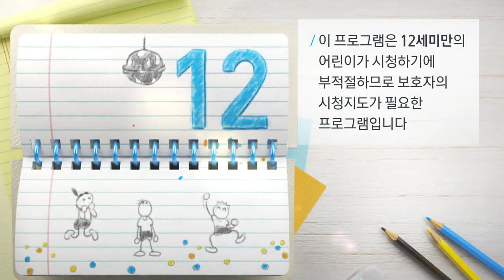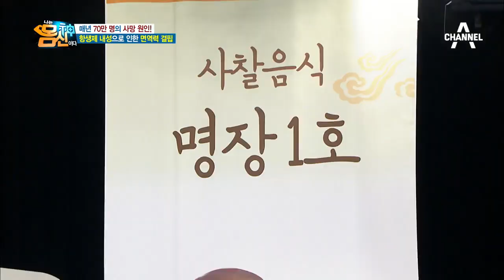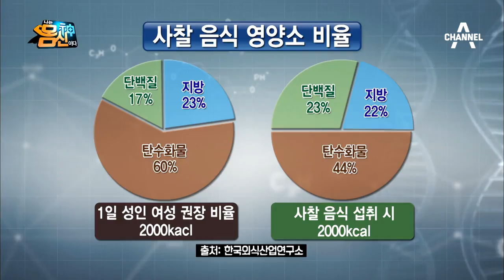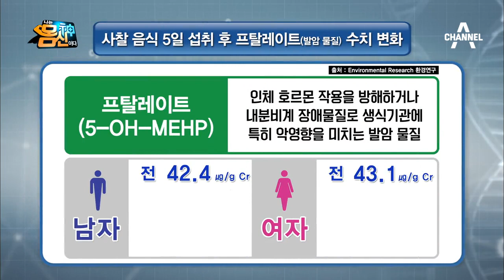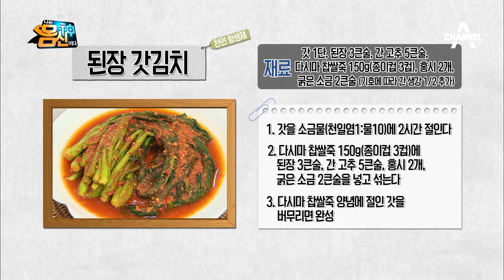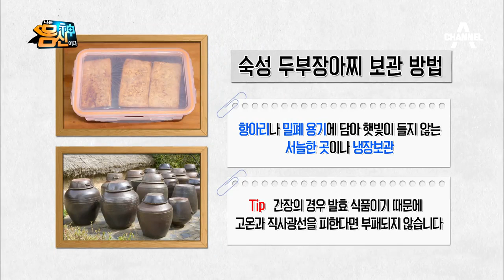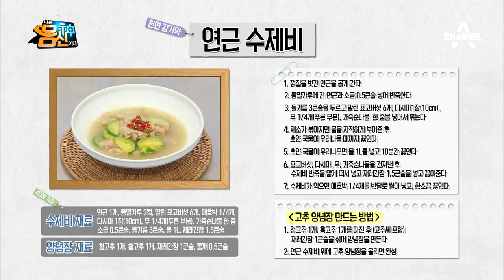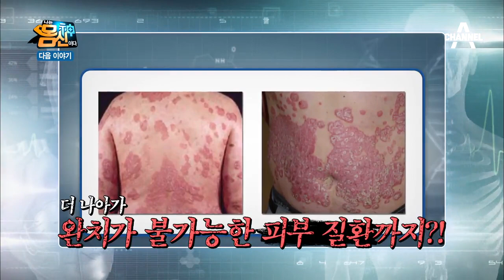[예능] 나는 몸신이다 151회_171121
매년 70만 명 사망의 원인, 면역력 결핍!
이번엔 면역 밥상이다!
면역력 높이는 선재스님의 사찰음식 2탄 大 공개!